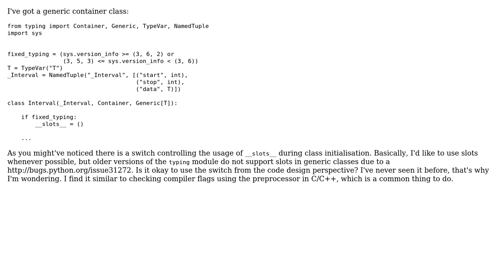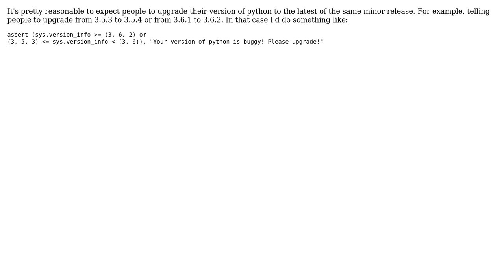Software Engineering: Dynamically choose whether to use __slots__ in a class (2 Solutions!!)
Software Engineering: Dynamically choose whether to use __slots__ in a class

With thanks & praise to God, and with thanks to the many people who have made this project possible! | Content (except music & images) licensed under CC BY-SA | Music | Images & others | With thanks to user Winston Ewert user Kevin user Eli Korvigo user Deduplicator and the Stack Exchange Network Trademarks are property of their respective owners. You are responsible for your own actions.